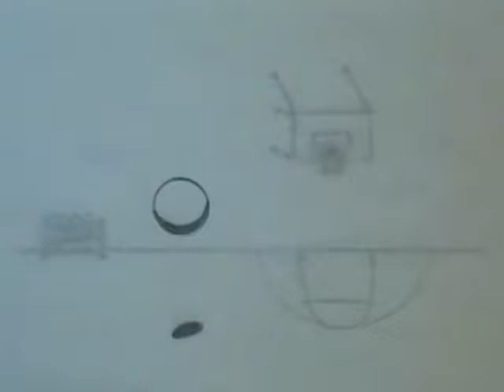Herrera Santino VBBfinal 001